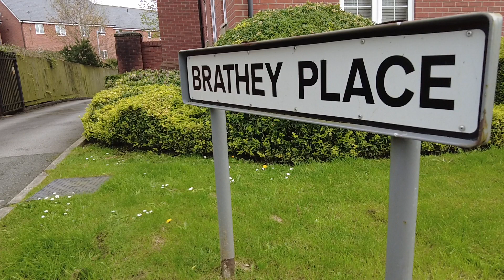Copyright-Free - Street Sign - Sign - Stock Footage: for Creative Projects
We appreciate your visit and support. Please note that only subscribers have permission to use our videos for their content. Thank you for being part of our community!

We kindly request that if you utilize our stock footage in your content, please credit our channel by mentioning 'Footage Factory' and including a link to our channel. We appreciate your support!

Categories: Nature, Urban, Wildlife, Aerials, Abstract, People, Events, Lifestyle

Discover a treasure trove of high-quality video clips for your creative projects, completely free of charge. Whether you're a filmmaker, content creator, or designer, our channel offers a vast library of diverse footage to enhance your productions.

From breathtaking landscapes (Nature) to dynamic cityscapes (Urban), captivating wildlife (Wildlife) to mesmerizing aerial shots (Aerials), vibrant lifestyle scenes (Lifestyle) to intimate human moments (People), our collection has something for everyone. Say goodbye to expensive licensing fees and hello to unlimited creative possibilities.

Elevate your videos with our free stock footage and bring your vision to life today!